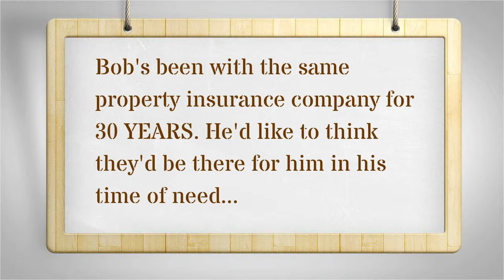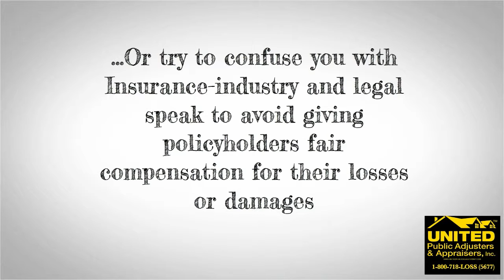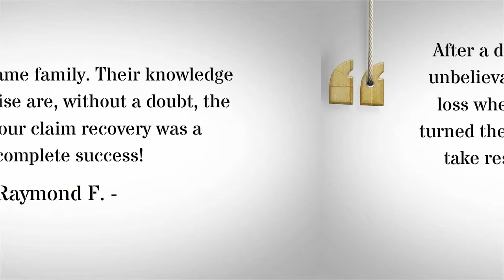Plainview, Long Island | 800-718-LOSS | United Public Adjusters | Property Damage, Mold, Vandalism